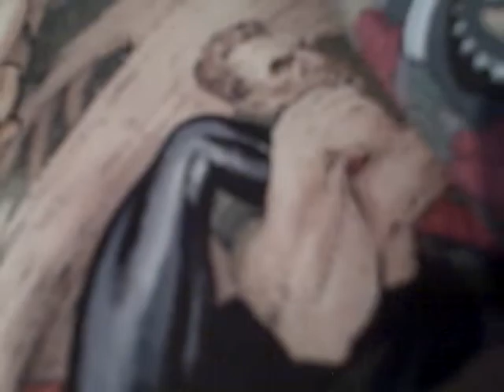What is Sandman doing to Spider-Man in this picture?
This reminds me of something I requested to TheSpectacularSpidey last year...